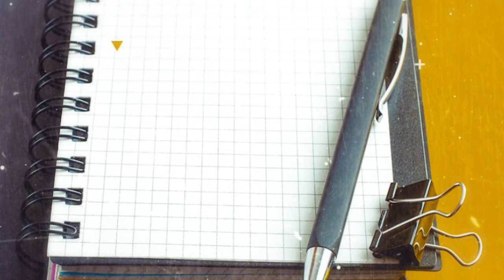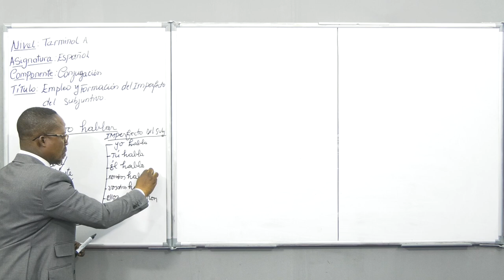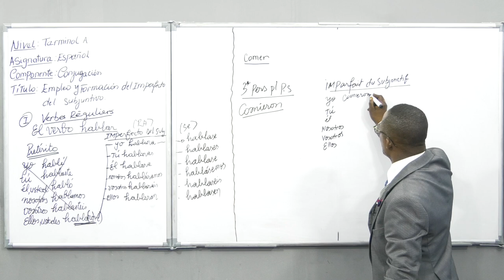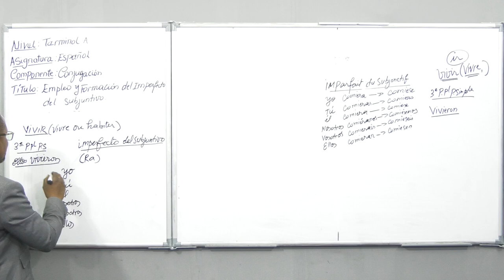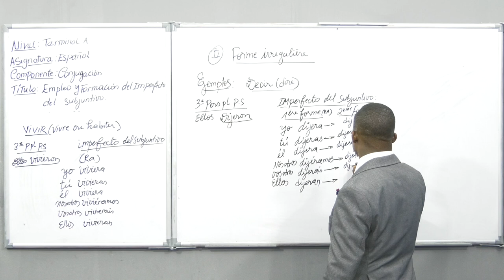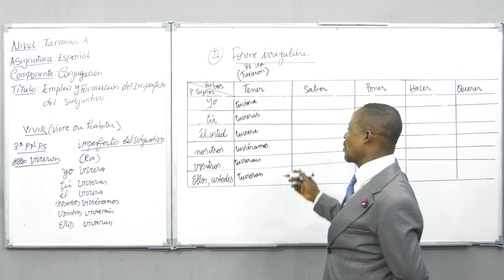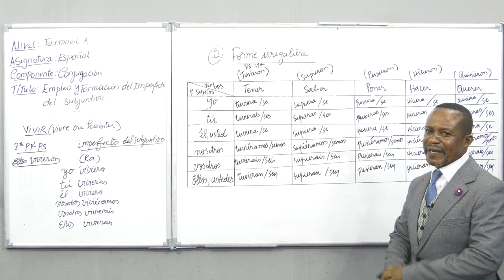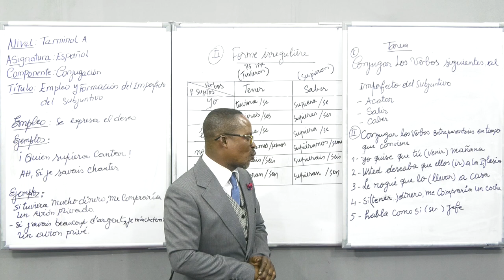Cours d'Espagnol - Conjugacion (Empleo y Formacion del Imperfecto del Subjuntivo) - Niveau TA.